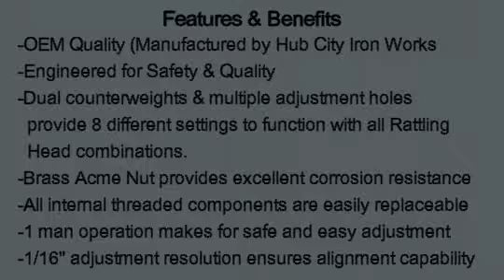Front Lance Support Hub City Iron Works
Watch the live video of the New & Improved HUB CITY IRON WORKS Front lance Support